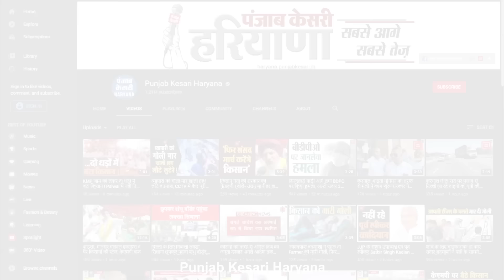Ellenabad में ‘चौधर’ बचा पाने में विफल रहे अभय चौटाला, जीत के बाद भरत सिंह बेनीवाल ने कही बड़ी बात